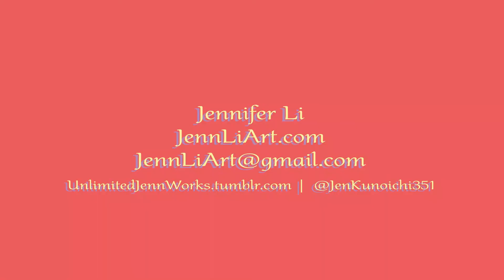Jenn Li Animation Clean-Up Reel 2021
Made a reel exclusively for animation clean-up work. Includes client work for OR30/CLOVER and Pencilmation.

-Jenn Li